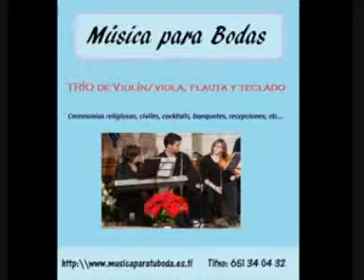trio piano cuarteto bodas ceremonias misa alicante castalla ibi